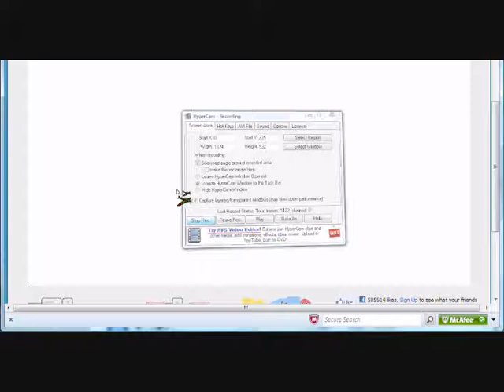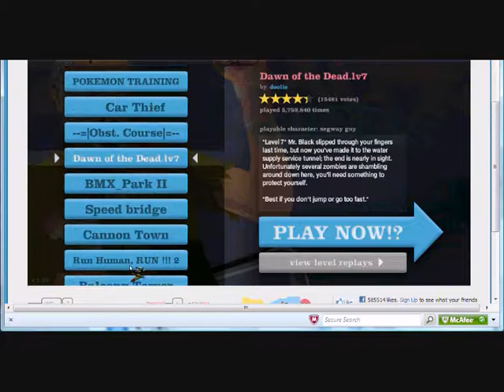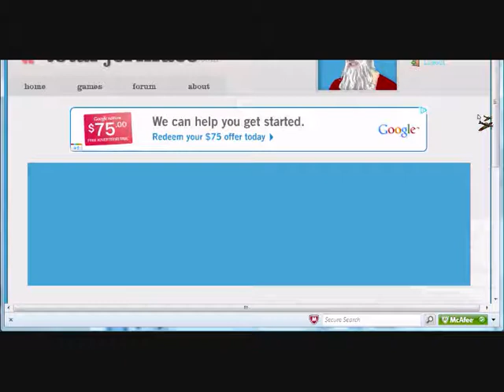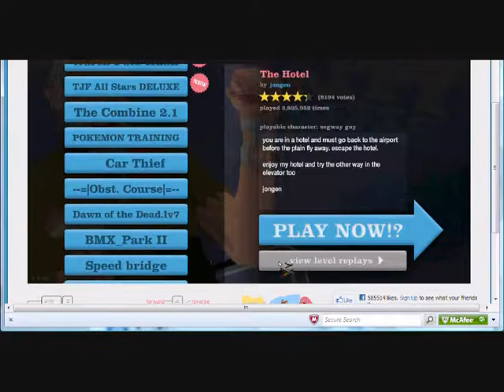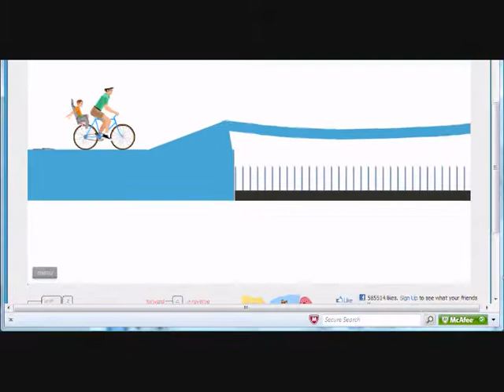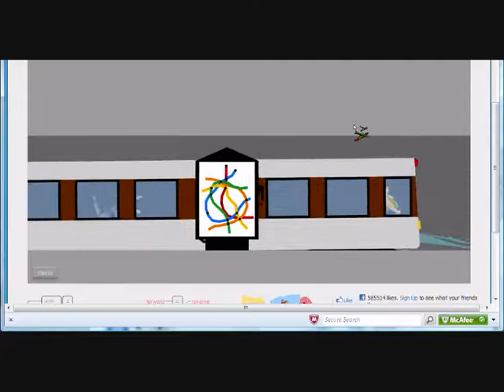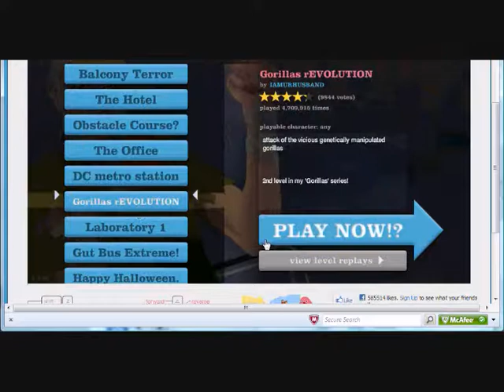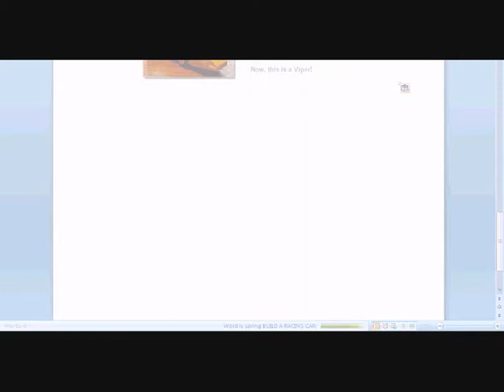happy wheels fail 2